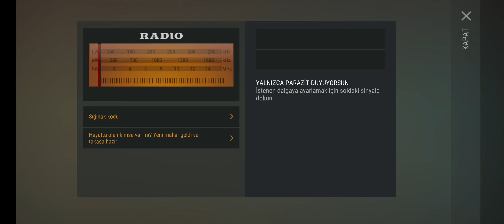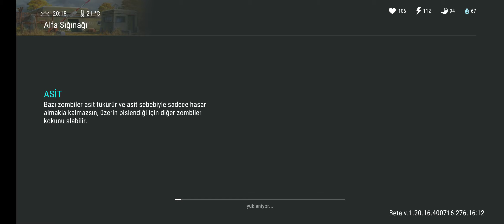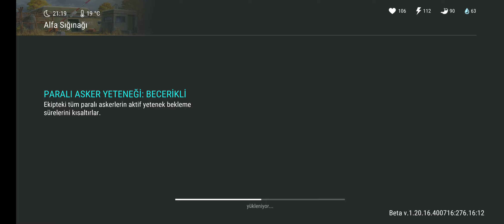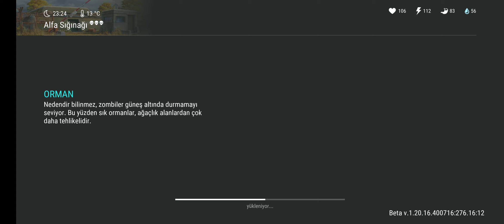Last Day On Earth : Survival [Bölüm 6] (SIĞINAK) - Tek Atan Zombi -